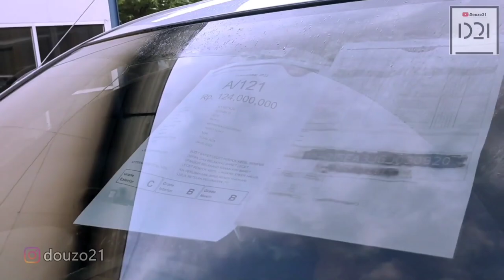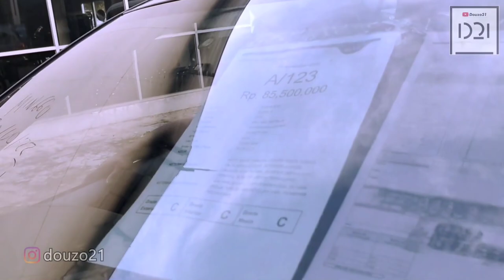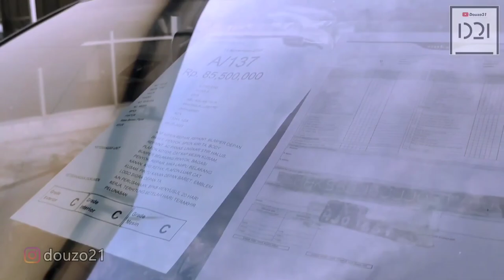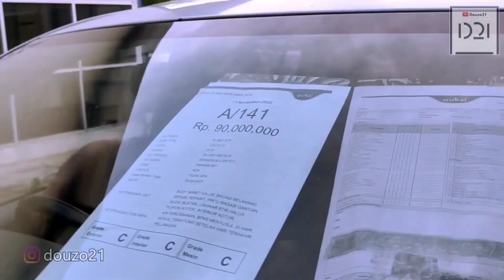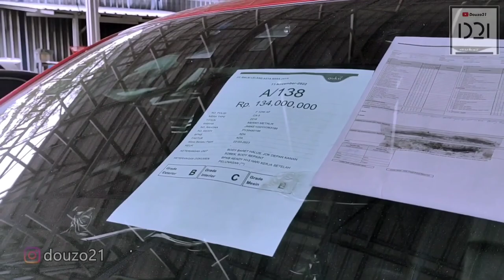Pasaran Mobil Bekas Perusahaan Di Lelang Bajongan Di Jakarta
MOBIL BEKAS MOBIL MURAH MOBIL LELANG

Lokasi :
Alamat : Jl. Ciledug Raya No.58, RT.6/RW.4, Petukangan Utara, Kec. Pesanggrahan, Kota Jakarta Selatan, Daerah Khusus Ibukota Jakarta 12260